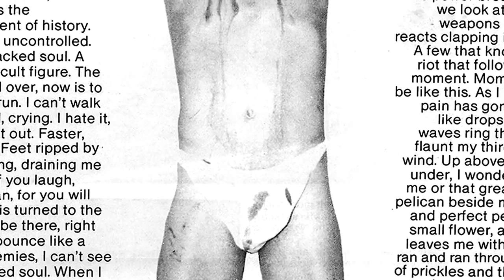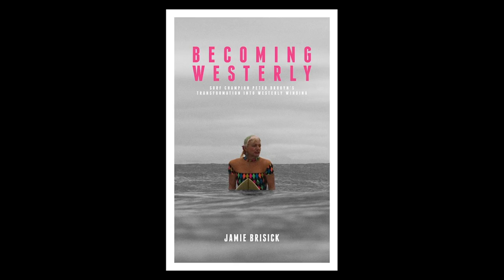What Youth: Afternoon Interview - Jamie Brisick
The topic is very popular right now. You can’t deny that. And while other stories lead the headlines across America and the world, surfing has it’s own version of the tale unfolding: the story of Becoming Westerly — a book chronicling the transformation of former professional surfer Peter Drouyn into a woman.

The story caught Jamie Brisick’s eye years ago, and it’s now been documented in the honest and compelling book Becoming Westerly.

We caught up with Jamie recently to delve a bit deeper into the story and his involvement. Watch above.